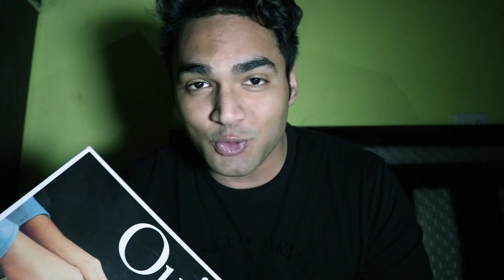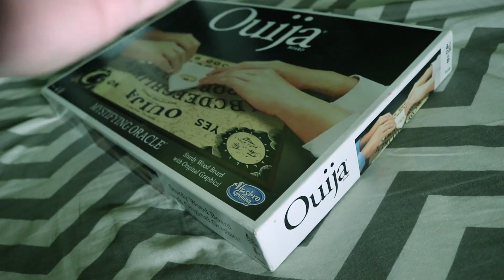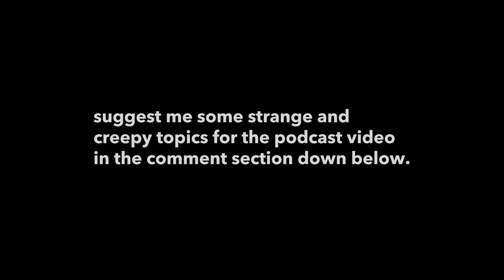Breaking All The Rules Of Haunted Ouija Board At 3 Am | Ankur Kashyap Vlogs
Hey Guys,
Here is my latest video where I am going to Breaking All The Rules Of Haunted Ouija Board At 3 Am  Watch the video to find out what happens.